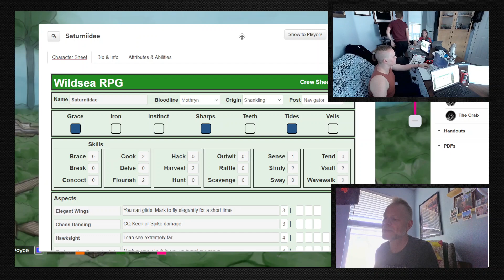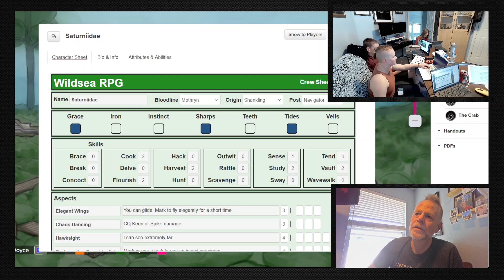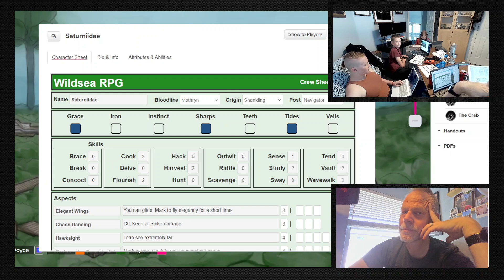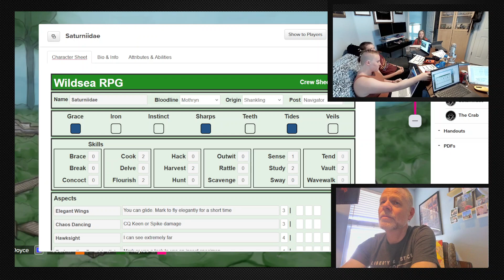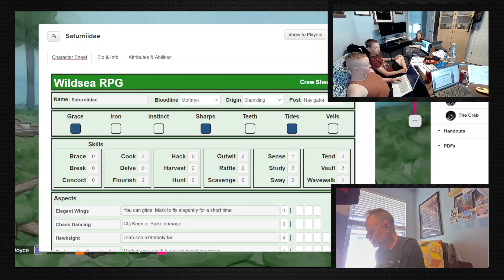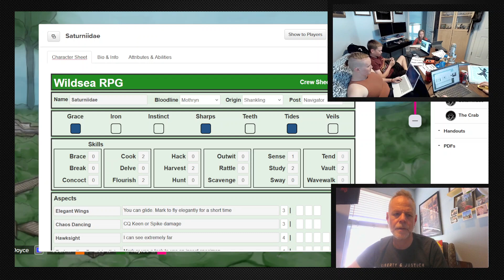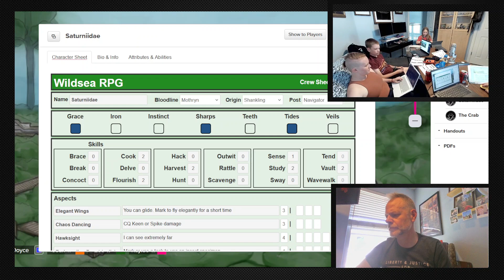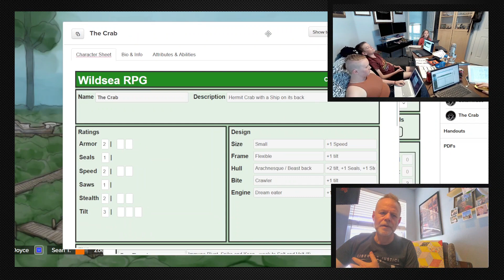Wildsea - Session 2 - Setting Out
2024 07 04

We lost the audio for Session one! To recap:

We when last left our heroes, they had arrived in the small settlement of Three Masks, which it quite obsessed with recovering books and other written material from ruins and the waves of the Wildsea.  The residents are quite upset about the missing One-Armed Scissor, a library ship that's several weeks overdue for a visit and delivery. Petrichor hit up an old boyfriend for information, Charybdis traded words with the tzelicrae smuggler who traded him his freedom, and Saturnidae met with an old cartographic mentor to try to find out where the Scissor might have gone...

And now it's session two, and the crew is ready to act on what they've learned.

Art of Three Masks spit by Narshero @ the Wildsea Discord.